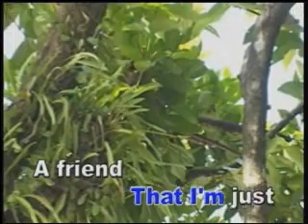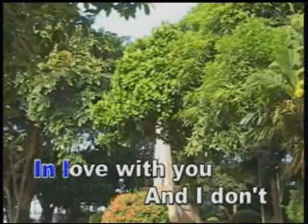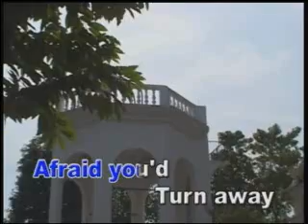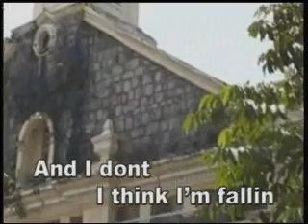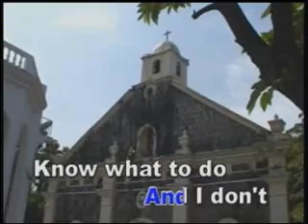videoke - (opm) fallin'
as popularised & composed by janno gibbs...